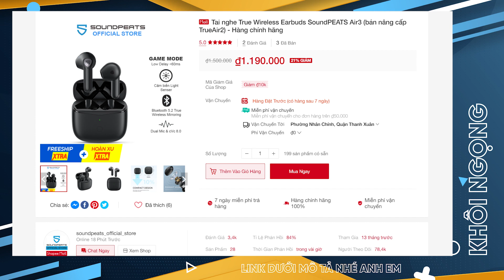Tai nghe không dây siêu nhẹ, siêu nhỏ giá 1 triệu: SoundPEATS Air3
Mua tại sàn TMĐT
SoundPEATS - Thương hiệu âm thanh nổi tiếng được thành lập vào năm 2010! Trong suốt thời gian hình thành và phát triển, đến nay thương hiệu đã có mặt tại hơn 50 quốc gia và vùng lãnh thổ trên toàn quốc.
Tại Việt Nam! Thương hiệu được phân phối bởi Phương Linh JSC và tất cả sản phẩm SoundPEATS đều được bảo hành chính hãng 12 tháng 1 đổi 1.